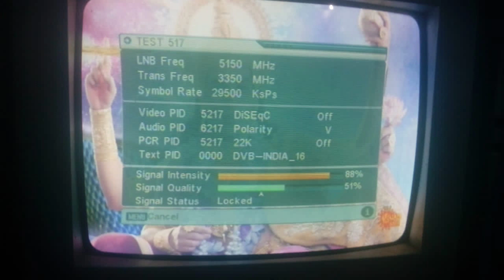Today 6 New Channels Added | LCN No. Aagya 🤙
ये जानकारी आपको पसन्द आये तो इस विडियो

THANKS

1 DD Free Dish
2 DD Free Dish 2021
3 DD Free Dish News Updates
4 DD Free Dish TRP list
5 FTA Channels
6 FTA Channels information
7 DD Free Dish mein paid Channel Kaise Chalaye
8 dd free dish today
9 dd free dish today news
10 dd free dish channels list
11 Free Dish
12 dd free dish new channels
13 dd free dish upcoming TV channels
14 dd free dish 54 e-auction
15 dd free dish paid channels setting
16 FTA Channel List
17 dd free dish breaking news
18 Dish news
19 DTH News
20 dd free dish new updates